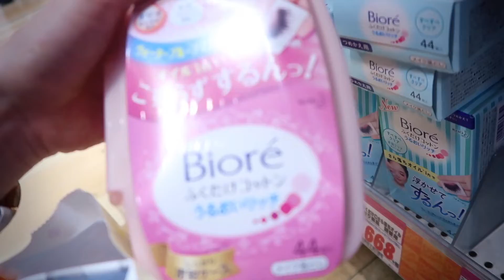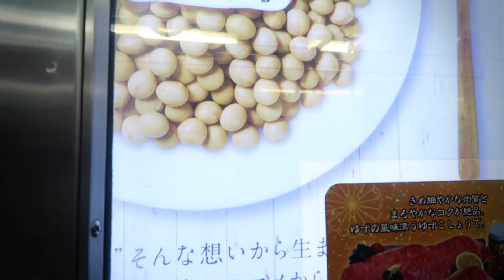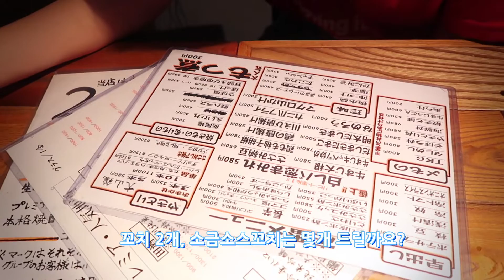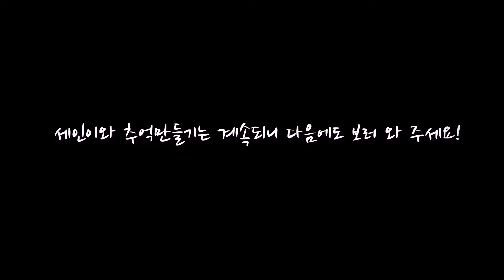(EN/日) 일본의 평범한 이자카야(居酒屋) (ft.세인, 야키토리) [소리]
안녕하세요 소리예요!

저번 편에 이어 타카다노바바에서 샴푸를 구입하고
집으로..갔을까요?
오랫만에 만난 세인이인데 이대로 집에 가기 아쉬워서
말이예요^_^

일본의 이자카야에 들렀어요~
학생시절 아르바이트 했던 기억도 새록새록 나고
맛있는 음식들도 먹고!
일본의 이자카야가 궁금하신 분들은 컴온 컴온~!

영상에 관한 문의는 메일로 부탁드려요!